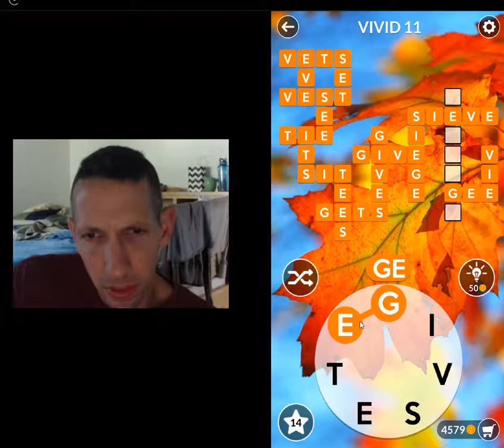Wordscapes, Autumn Stage, Vivid level 11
➤ Stay sharp and train your brain – this wordsearch starts easy and becomes challenging!

Wordscapes is the latest top-rated wordfind game, from the makers of Word Chums, Spell Blitz and MixTwo.

Wordscapes is a perfect fit for fans of popular word games, by combining the best of word search games and crosswordpuzzles.

With over 1,000 puzzles to play, Wordscapes is the best word game for people looking for brain challenging jumbled word games or stimulating wordfinder games.

Wordscapes is a words scramble game that starts off as an easy word game and becomes challenging!